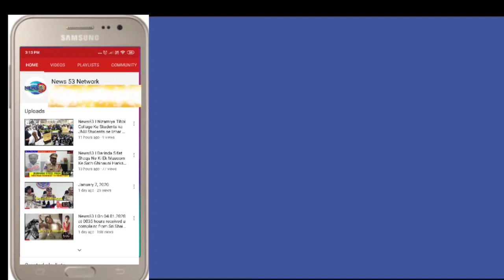News53🖋️FALAKNUMA PS LIMITS MISSING CASE BEBE ZEHRA 50.years CON.. 7097866730..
FALAKNUMA PS LIMITS
MISSING CASE
BEBE ZEHRA 50.years CON.. 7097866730..